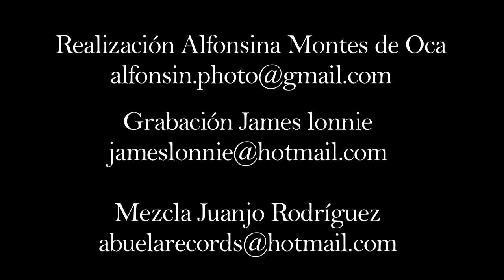Foro del Tejedor Jesse Harris- 1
Ganador del Grammy para "Best song" por su canción "Don´t know why" nos acompaña desde New York la gran banda de Jesse Harris.